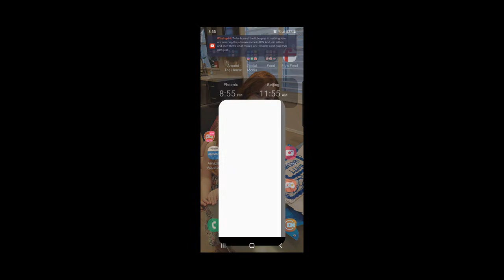Guns of Glory - New World Live! - Not a Top 50 Caliber Player :(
Guns of Glory  - New World Live with commentary